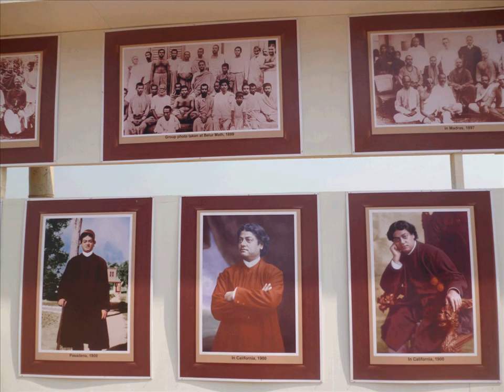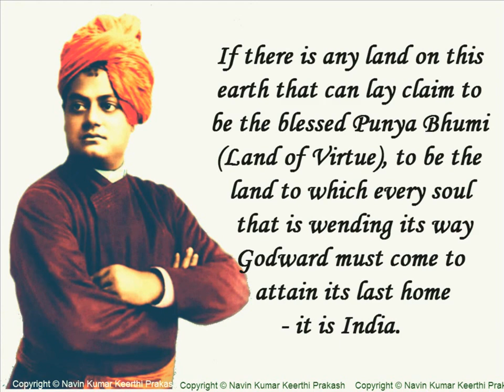Swami Vivekananda 150th Birthday Celebrations @ Belur Math, Kolkata, West Bengal